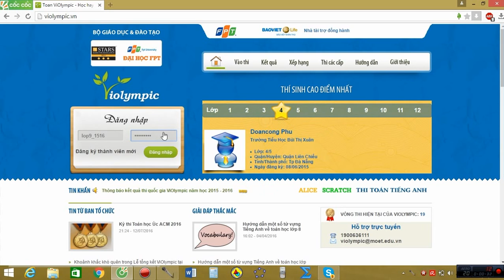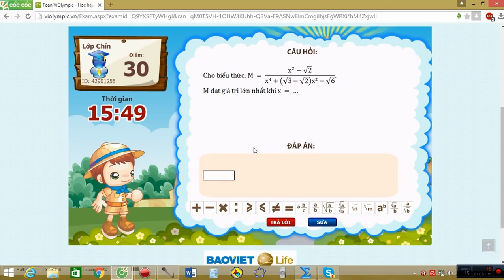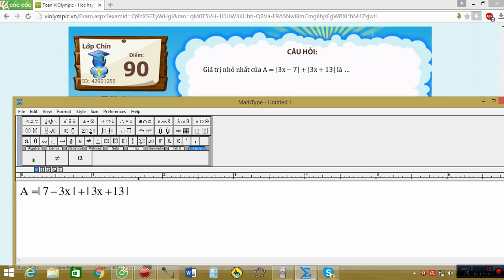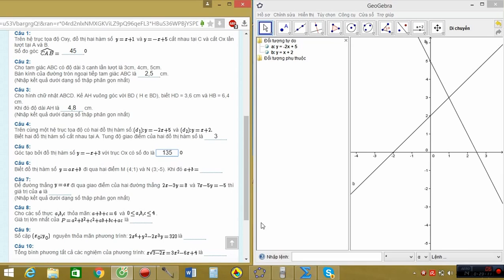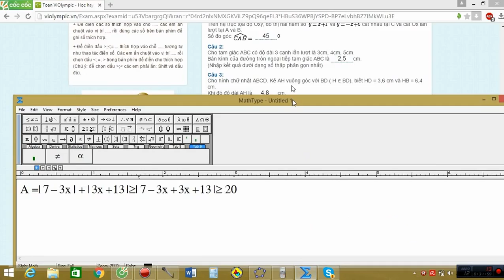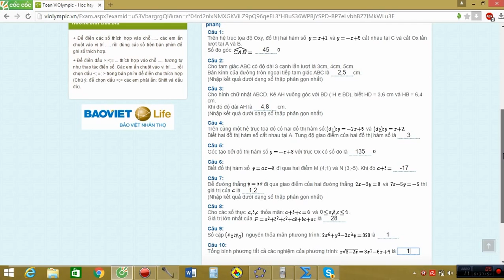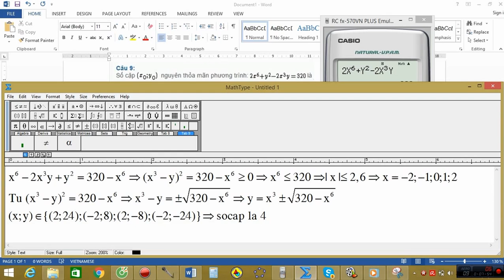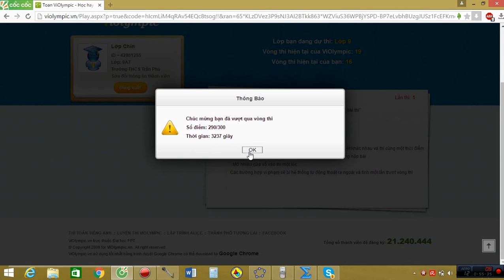VIOLYMPIC TOÁN LỚP 9 VÒNG 15 NĂM HỌC 2015 - 2016 - GIẢI CHI TIẾT (CẤP HUYỆN BẢNG A)